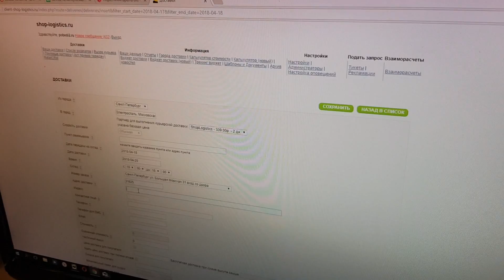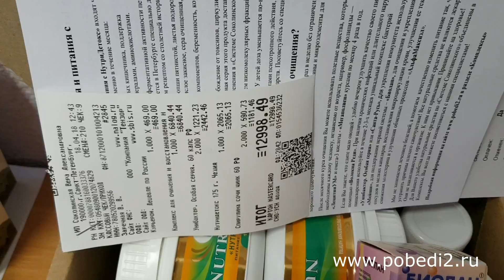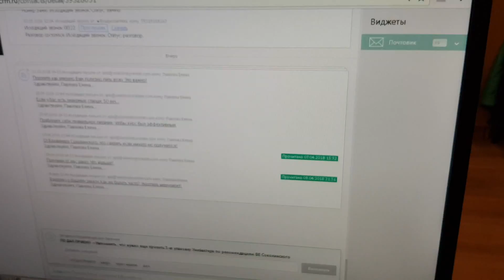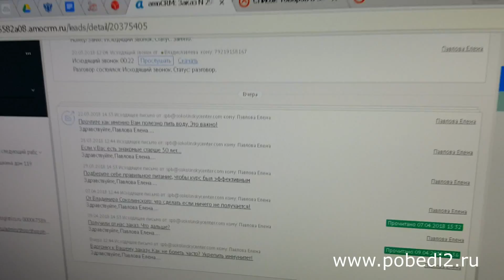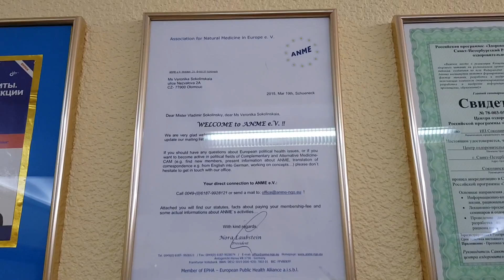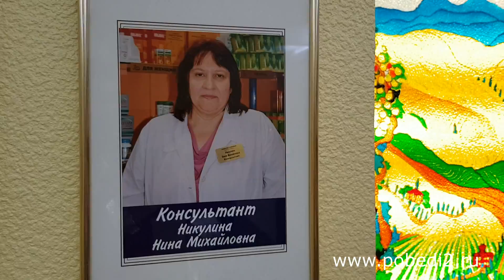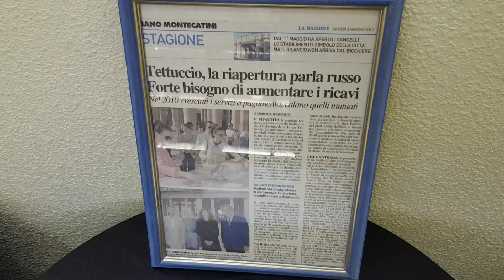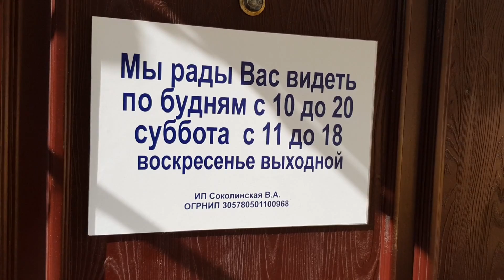Центр Соколинского. Посмотрите как мы работаем!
Познакомьтесь с нашими сотрудниками! При заказе и перед консультацией возникает обычно много вопросов. А отправят ли мне посылку? Когда мне перезвонят и ответят на вопрос? Мы решили Вам показать как работает Центр Соколинского в Петербурге. Мы помогаем людям с 2002 года. Знакомьтесь!